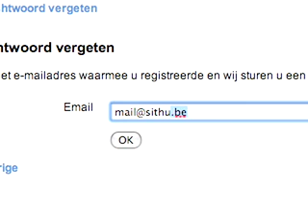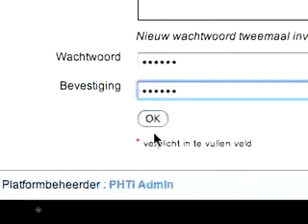DOKEOS wachtwoord vergeten?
Hoe je een nieuw wachtwoord kan aanvragen.
Dit werkt enkel indien je email ingevuld is op je profiel.